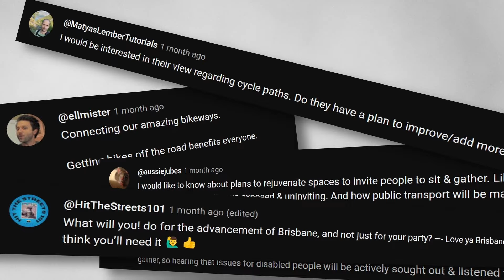An interview with Tracey Price | Labor's Brisbane Lord Mayor Candidate 2024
One of three interviews with each of the candidates for Lord Mayor in the 2024 local elections on March 16: Adrian Schrinner, Tracey Price, and Jonathan Sriranganathan.

In this video, I interview Tracey Price, asking questions suggested by THE Brisbane Channel's subscribers, as well as other members of the Brisbane community. I ask the same questions to all candidates, so you can compare their answers when deciding on who to vote into the role of Brisbane's Lord Mayor in the upcoming Queensland elections.

Here's all of Tracey Price's links if you want to find out more about Tracey and her and Labor's policies and plans:

Also, Tracey's team asked if I could share a link to a new policy they launched after we'd filmed this interview

*** My Gear ***
Main Camera
Lens Mount Adapter
24-70mm Lens
16-35mm Lens
Second Camera: No longer sold, but here's the updated version
Audio recorder with lavalier microphone
Camera Cage
Cable Clamp
Wooden Grip
Variable ND Filter: Daisee Variable ND PRO DMC slim

0:00 - Introduction
1:27 - Why run for Lord Mayor?
2:17 - What are the key aspects of the role for you?
3:09 - What is your vision for Brisbane into the future?
4:15 - How do you meet the needs of diverse groups?
5:46 - Plans for public transport
7:06 - Traffic congestion
7:53 - Active transport and bikeways
8:31 - Managing population growth
10:09 - Housing and rental crisis
11:02 - Brisbane Olympics
12:45 - Flood mitigation and resilience
14:35 - Brisbane's sense of community
15:58 - Culture within Brisbane City Council
17:36 - The other candidates
20:16 - Will council rates increase?
24:14 - Pineapple on pizza?
24:39 - Ibis or Curlew?
25:03 - Vegemite: in the fridge or pantry?